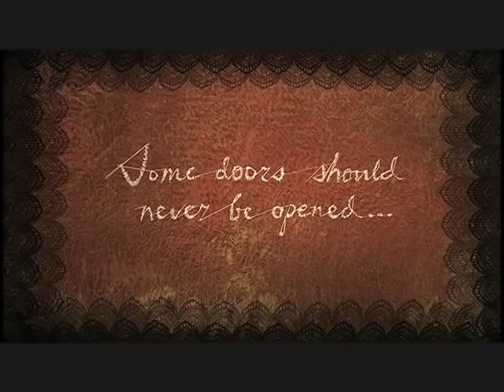Coraline Teaser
This video is about Coraline Teaser